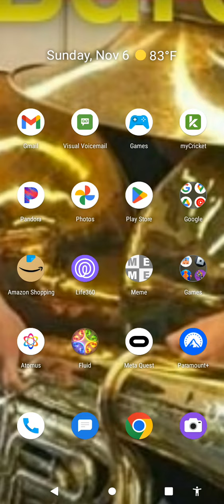First Dragon Ball legends video!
I was dumb and didn't realize that you can hear the game audio.